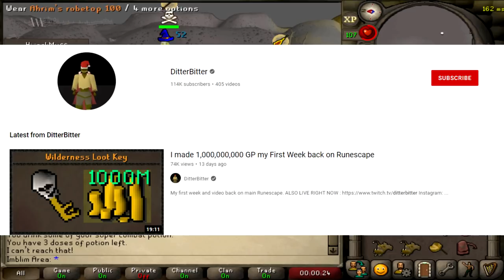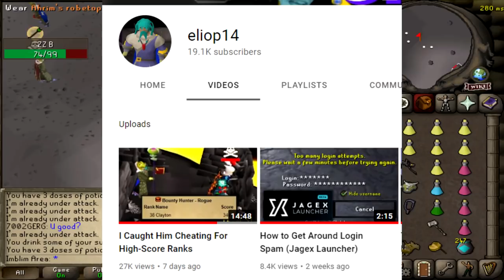How I make millions EVERYDAY on Runescape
Install Hero Wars for FREE here ✅ and get a super chest with a secret hero! 🔥 Available for the next 30 days only!